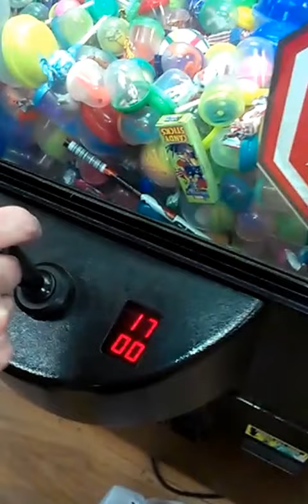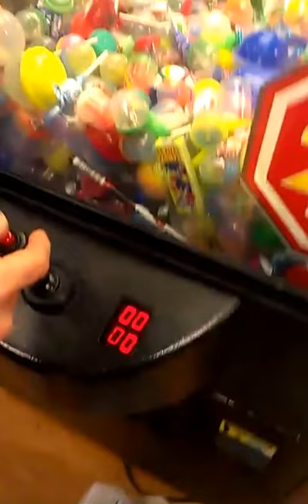crane game hack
dude more perfect has profected his hacking abilities with this crane game watch this video to see dude more perfect absolutely own this crane game without even having to pay remember to subscribe